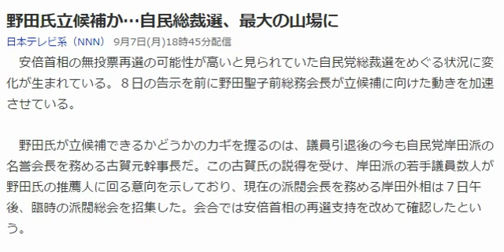野田聖子前総務会長が立候補か？自民総裁選 安倍首相の無投票再選？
今の人間関係に悩んでるあなたへ
1人で悩まないで。
きっとここに答えがあります。

野田氏立候補か…自民総裁選、最大の山場に
安倍首相の無投票再選の可能性が高いと見られていた自民党総裁選をめぐる状況に変化が生まれている。８日の告示を前に野田聖子前総務会長が立候補に向けた動きを加速させている。

　野田氏が立候補できるかどうかのカギを握るのは、議員引退後の今も自民党岸田派の名誉会長を務める古賀元幹事長だ。この古賀氏の説得を受け、岸田派の若手議員数人が野田氏の推薦人に回る意向を示しており、現在の派閥会長を務める岸田外相は７日午後、臨時の派閥総会を招集した。会合では安倍首相の再選支持を改めて確認したという。
【CafeSta特番】「安倍さんがわかりやすくお答えします！平和安全法制のナゼ？ナニ？ドウシテ？」【第1夜】（2015.7.6）